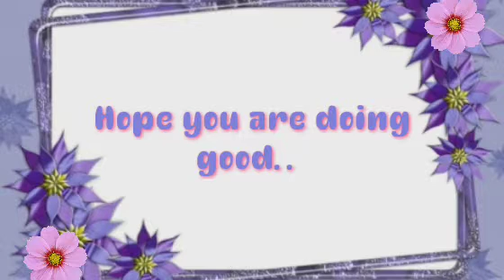How to make a cute girl drawing | Shading